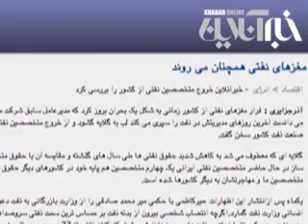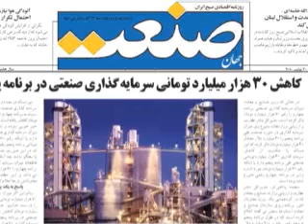بحران خروج متخصصين نفتي از ايران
هم زمان با ادامه خروج متخصصین از صنعت نفت کشور شاهد کاهش ۳۰ سی هزار میلیارد تومانی سرمایه گذاری صنعتی در برنامه پنجم توسعه هستیم. گزارش از وفا آذربهاری.